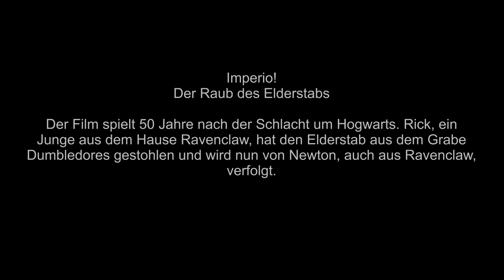Imperio! HP Fanfiction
Filmemacher:innen: Moritz Koch & Gabriel Mahler

Dieser Film ist nominiert für den "Harry Potter Trickfilmwettbewerb 2021".
Als Zuschauer:in kannst du für den Film abstimmen und ihm mit einem "Like" deine Stimme geben!